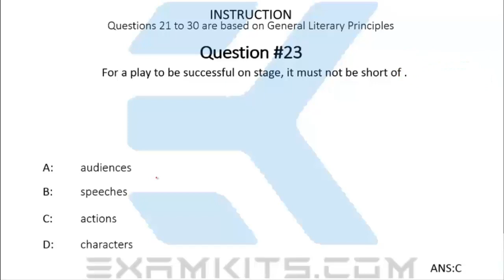JAMB CBT Literature 2004 Question 23(Answers)